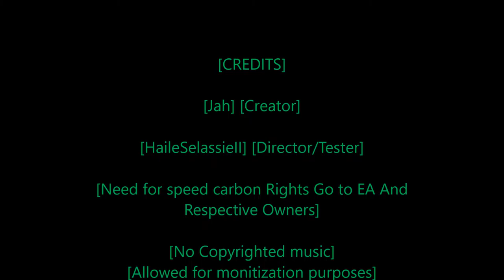[Rastafari Exposed] [Need for Speed Carbon] [Story Mode] [Ep.15] [HD]